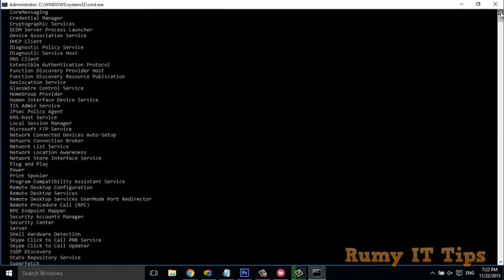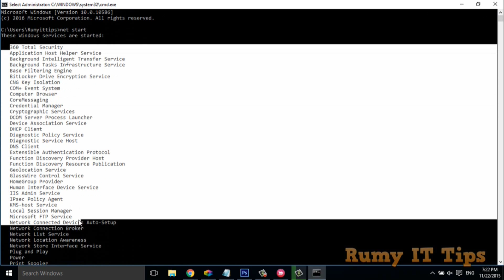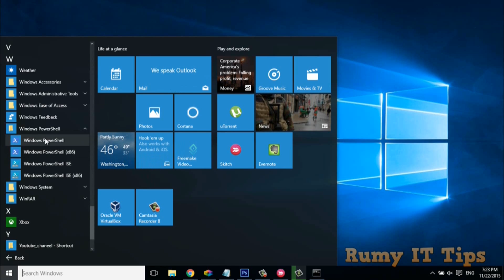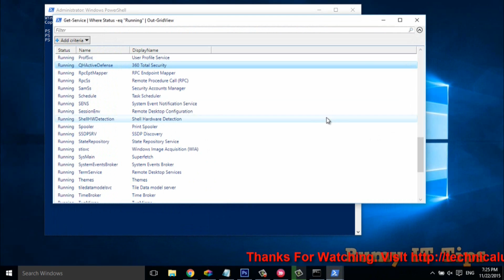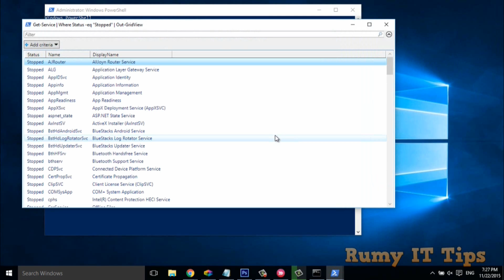Display a list of Started Services from the command line in Windows 10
In Windows operating systems, a Windows service is a computer program that operates in the background.It is similar in concept to a Unix daemon. By-default many unwanted services are running in the background and you can easily able to view all windows started services through the command line, GUI and PowerShell too.

View Started Services in Windows 10 through Command Line:-

Open the Run menu by pressing Windows Key + R or either right-click on the Start menu and select "Run" and enter "CMD" without quotes and enter the command " net start".

View Started Services in Windows 10 through Powershell:-

Click on the Start and search for Powershell and enter the below command to view the Windows Started services.

Get-Service | Where Status -eq "Running" | Out-GridView

If you want to filter, click on the "Add Criteria" and select your filter here.

To view Stopped services, enter the below command on Powershell

Get-Service | Where Status -eq "Stopped" | Out-GridView